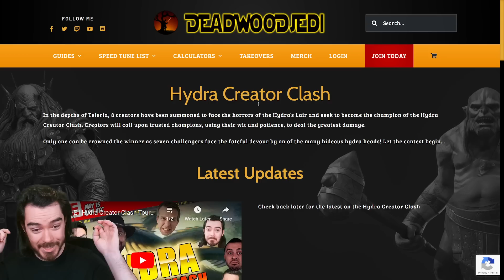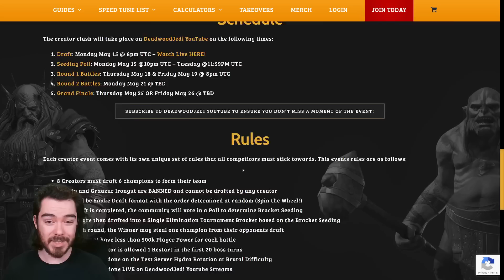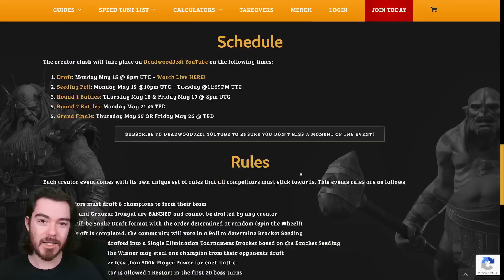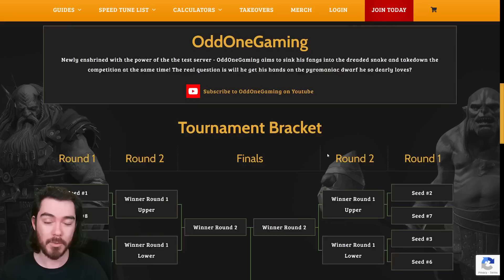EXTRA Legendary Event + HYDRA Creator Clash!! | Raid: Shadow Legends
Some big news kicking off this week in Raid: Shadow Legends!